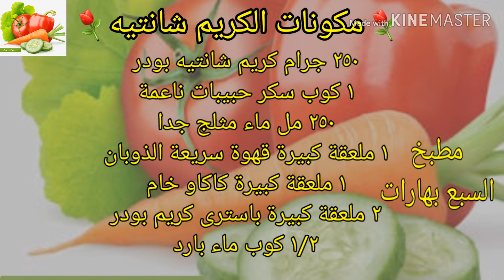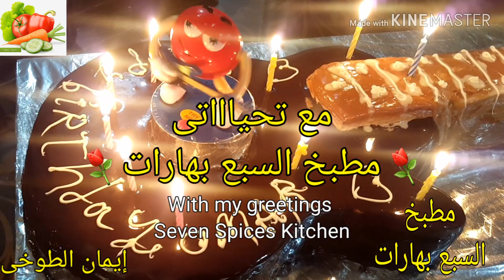طريقة عمل الكريم شانتيه بالقوام المضبوط متماسك بدون جيلاتين مثل المحلات 👌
سر الكريم شانتيه الخام مثل المحلات بالقوام المضبوط متماسك وبدون جيلاتين
المكونات ⚘⚘
٢٥٠ جرام كريم شانتيه بودر
١ كوب سكر حبيبات ناعمة
٢٥٠ مل ماء مثلج جدا
١ ملعقة كبيرة قهوة سريعة الذوبان
١ ملعقة كبيرة كاكاو خام
٢ ملعقة كبيرة باسترى كريم بودر
١/٢ كوب ماء بارد
ملحوظة ⚘⚘⚘
الكريم شانتيه المستخدم فى الفيديو خام بدون سكر ويجب التأكد من شراء نوعية جيدة للحصول على نتيجة ناجحة بإذن الله😙😙

شاهد أيضا 👇🏻👇🏻👇🏻👇🏻

أرار الكريم شانتيه مثل المحلات ، الكريم شانتيه بالقوام المتماسك ، الكريم شانتيه الخام من عند العطار ، الكريم شانتيه بدون جيلاتين ، قوام مضبوط للكريمة ، كريمة الحلويات زى المحلات ، الكريم شانتيه بالشكولاتة ، بالقهوة

The secret of raw Chantilly Creme is like a gel-tight, gelatin-free boutique Ingredients ⚘⚘ 250 gm Chantee Powder Cream 1 cup soft granulated sugar 250 ml very iced water 1 tablespoon of instant coffee 1 tablespoon of raw cocoa 2 tbsp pastry powder cream 1/2 cup cold water

原始尚蒂伊奶油的秘密就像是無凝膠，無明膠的精品店 成分⚘⚘ 250克Chantee粉霜 1杯砂糖 250毫升冰水 1湯匙速溶咖啡 1湯匙生可可 2湯匙糕點粉霜 1/2杯冷水

Секрет сырого крема Шантильи похож на гелеобразный, не содержащий желатин бутик Ингредиенты ⚘⚘ 250 г крем-пудры Chantee 1 чашка мягкого сахарного песка 250 мл очень ледяной воды 1 столовая ложка растворимого кофе 1 столовая ложка сырого какао 2 столовые ложки кондитерского порошка 1/2 стакана холодной воды

Das Geheimnis der rohen Chantilly-Creme ist wie eine geldichte, gelatinefreie Boutique Zutaten ⚘⚘ 250 g Chantee Powder Cream 1 Tasse weicher Kristallzucker 250 ml sehr gefrorenes Wasser 1 Esslöffel Instantkaffee 1 Esslöffel roher Kakao 2 EL Gebäckpulvercreme 1/2 Tasse kaltes Wasser

sira alkarim shanatayh alkham mithl almahallat bialqiwam almadbut mutamasik wabidun jaylatin almukawanat ⚘⚘ 250 jaram karim shantih budr 1 kub sakar hubibat naaeima 250 mal ma' muthlaj jiddaan 1 malaeaqat kabirat qahwt sarieat aldhwban 1 malaeaqat kabirat kakaw kham 2 malaeaqat kabirat biaistaraa karim budr 1/2 kub ma' barid

Ham Chantilly Creme'in sırrı jel geçirmez, jelatinsiz bir butik gibidir Malzemeler ⚘⚘ 250 gm Chantee Toz Krem 1 su bardağı yumuşak toz şeker 250 ml çok buzlu su 1 yemek kaşığı hazır kahve 1 yemek kaşığı çiğ kakao 2 yemek kaşığı toz toz krema 1/2 su bardağı soğuk su